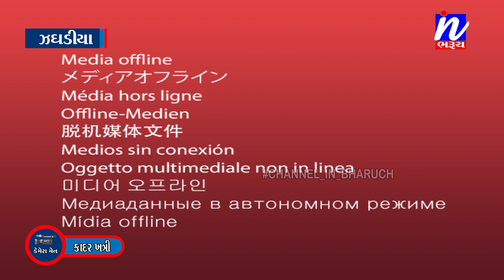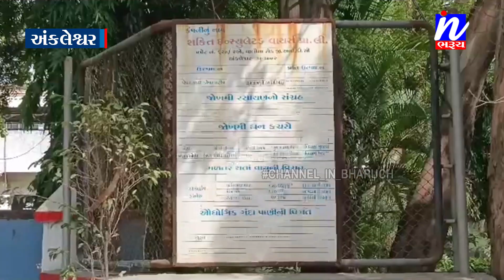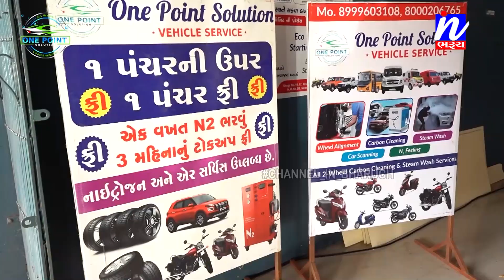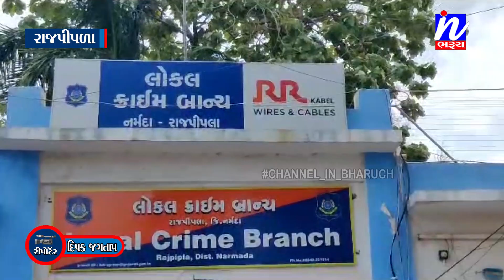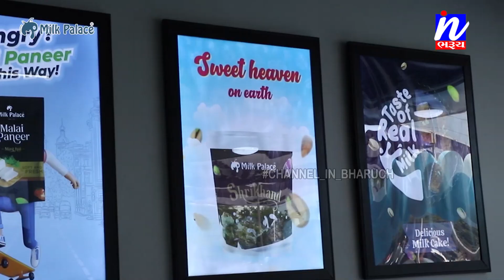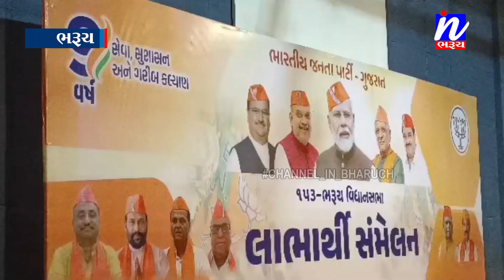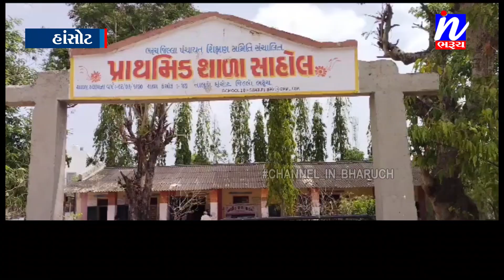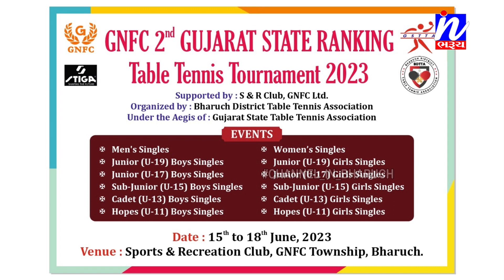NEWS | સમાચાર ઈન ભરૂચ 14-06-2023